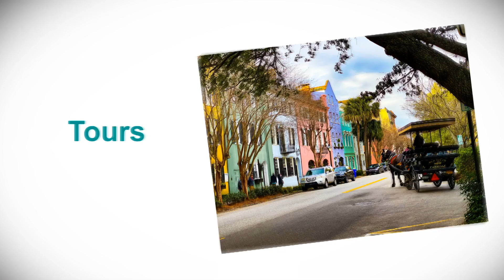Thanksgiving in Charleston, South Carolina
Spending Thanksgiving in the Lowcountry? Here are some of my favorite ways to celebrate the day!

Thanksgiving kicks off the magical season in Charleston and we love to spend it surrounded by friends, family and giving back to our community.

There are more than enough great causes in Charleston a. Whether you’re an animal lover, a a — there’s a nearby volunteer opportunity for you.

No lowcountry Thanksgiving feast would be complete without an Oyster Roast or a Pig Pickin!  a spend time with our closest friends and family.

Our golf courses are open for an early morning round! This is one of my favorite Thanksgiving traditions! Having a fun match with friends to see who takes home the prized Pecan Pie!

At the end of the day, eager to walk off the delicious meal, we head to the beach to watch the sunset.

If you’re looking for ideas to make your lowcountry holiday spectacular, let me know! I’m happy to help with some great ideas for family fun!

I hope you and your family have a Happy Thanksgiving